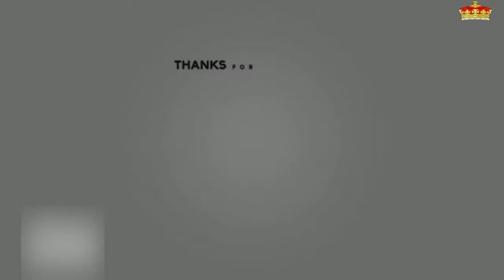La promesa sexual que Aurah Ruiz ha hecho a Suso tras su salida de ‘GH VIP 6’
La final del reality está a punto de producirse con tres aspirantes al triunfo: Miriam Saavedra, El Koala y Suso